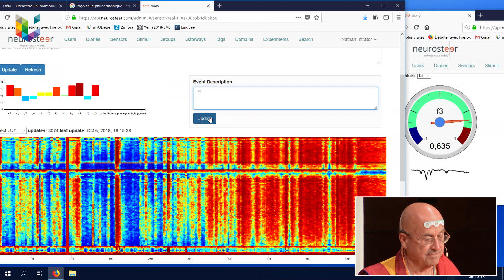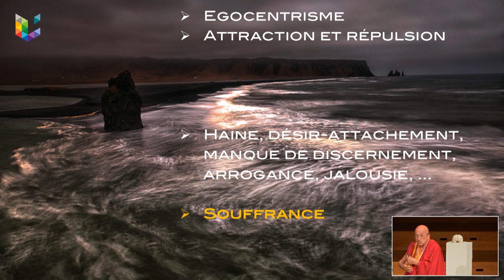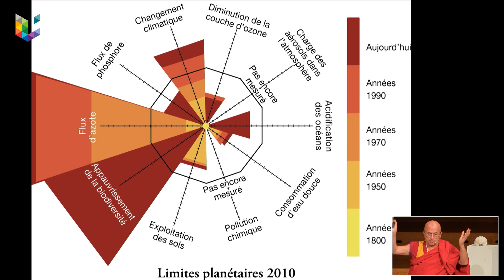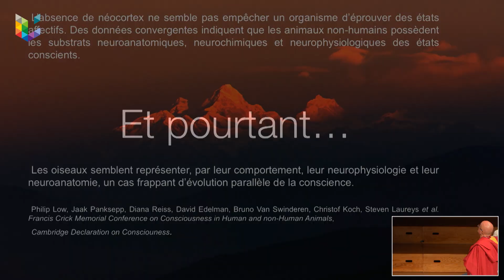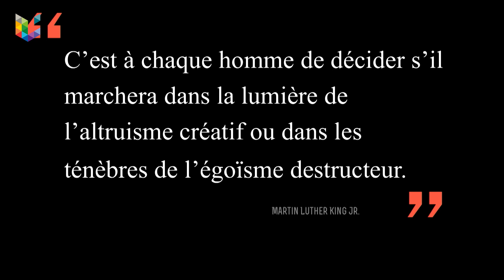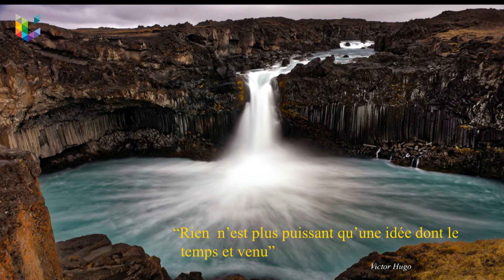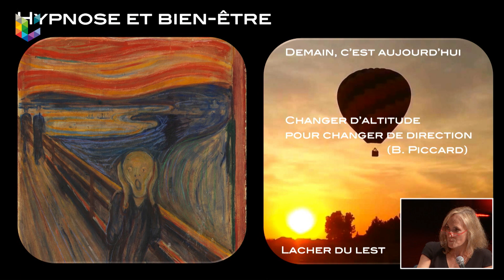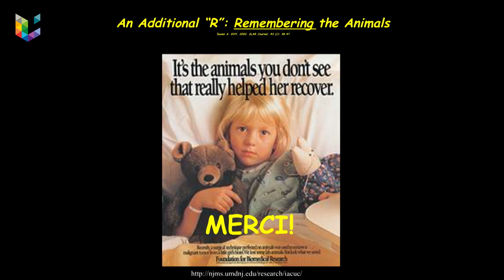Bien-être des Hommes. Bien-être des animaux.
Dialogue entre Matthieu Ricard et Steven Laureys et ses invités : Florence Caeymaex (Philosophie morale et politique), Anne-Sophie Nyssen (Adaptation, Résilience et Changement) et Marc Vandenheede (Éthologie vétérinaire et bien-être des animaux).

Conférence organisée au bénéfice de la recherche médicale sur la méditation au GIGA-Consciousness et de la Fondation Karuna Shechen de Matthieu Ricard.